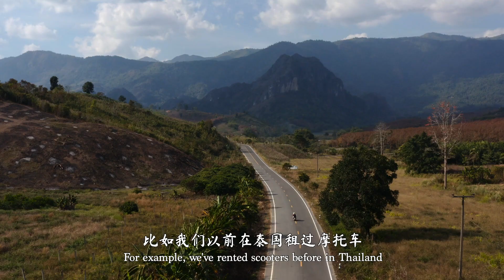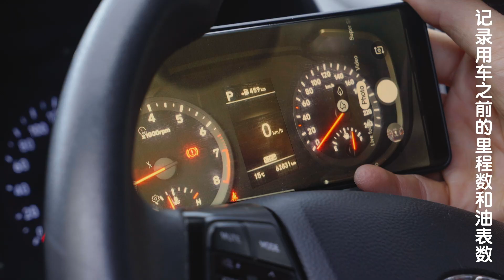How to rent a car cheaply & safely in China | Local's best tips and tricks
Renting a car in China is easy, safe when you know how. We share our top tips to get the best, cheapest price and navigate a hassle-free car rental and road trip.

💰 Money-saving tips:
- Compare options using Meituan and Zhifubao
- Haggle. (Use days renting and mileage)
- Book the car in advance
- Avoid high season (what dates?)
- Factor in petrol and tolls to cost estimations

🚘 Avoid extra or hidden charges:
- Use Zhifubao for 免押金 function
- Check and photograph contract
- Check for cleaning fee, mileage or range limit or limit
- Check returrn time. Ask in advance if it’s okay to be late
- Avoid speeding fines
- Be careful taking non-4x4 cars off road
- Record state of the car before you drive it. Especially existing damage
- Photograph mileage, fuel and existing warning signs